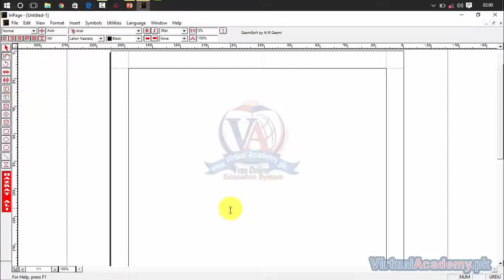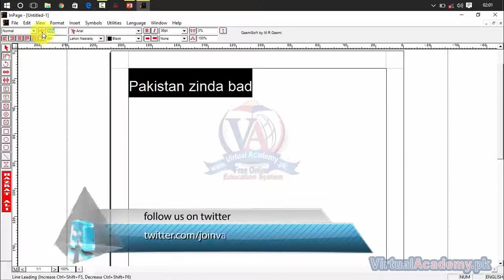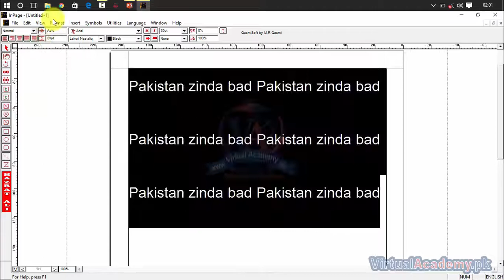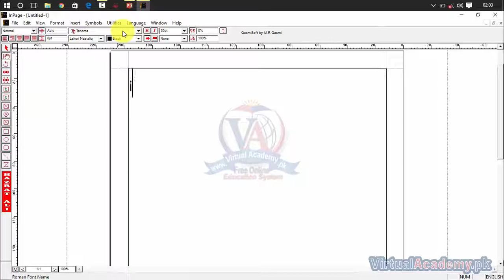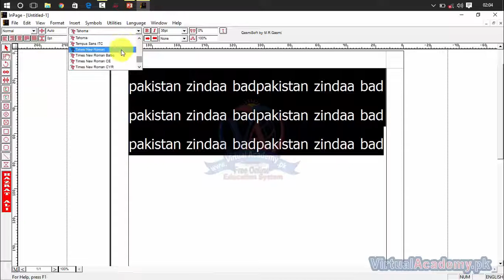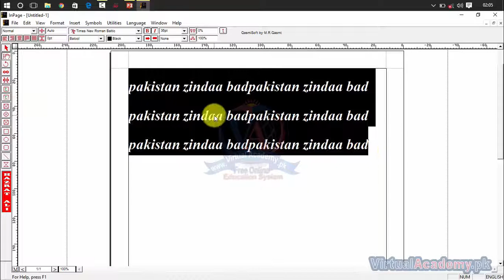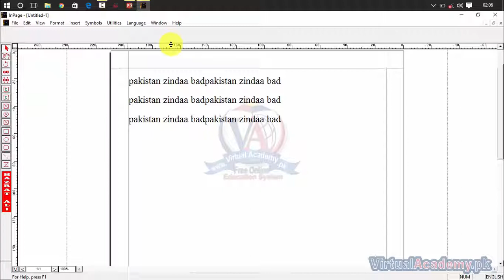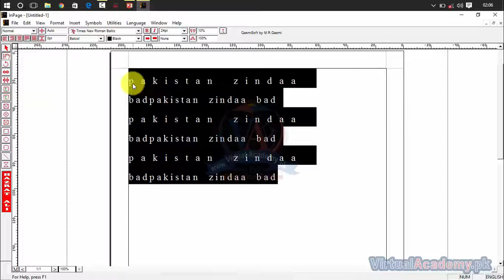InPage Urdu Complete Training | How to write English in Inpage | Lesson 04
OVERVIEW:
After completing the in page Urdu (Basic to Advance) Online Video Training Course in Urdu and Hindi, you will be able to navigate, personalize, working on different Inpage Urdu typing workplace and manage or control the user interface and write the Urdu Newspaper, Magazine, banners, and also write on graphic designing tools such as coral draw, photoshop etc.
INTRODUCTION:
InPage Urdu is the first, unique and most powerful tool that has writing support of Arabic, Urdu, Sindhi, Pashto, Kashmiri and English. The second most important feature is that inpage let us allow to write both sided language left to right and right to left. The best and most used feature is the Text Export feature of Inpage. User can export text in a text box to other graphics publishing software like CorelDraw, 3d Studio MAX, and Adobe Photoshop. A professional can use Inpage to write, edit and transform Urdu language as an object in Graphics designing software.
PREREQUISITES:
Before starting this course, you should have a working knowledge of Following:
• Microsoft word,
• Basic internet,
• Basic computer operating,
CERTIFICATION:
and get yourself certified in Blogger, furthermore you'll have to meet the following criteria for earning this particular Registered Certification.

• After completion of Virtual Academy offered Blogger lessons Online Learning Management System there will be final exam which comprises of 50 to 100 questions.